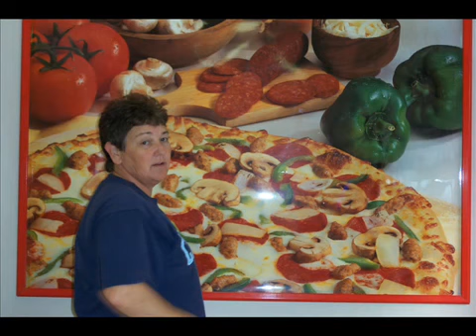Song of the South - Alabama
Song of the South - Alabama Jesse Jean Shelton Phyllis Michelle Brown